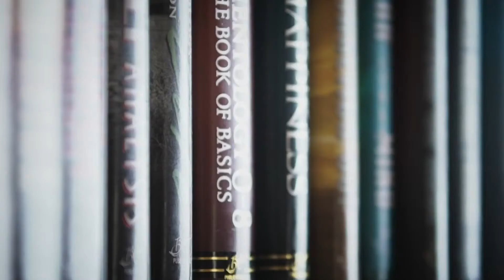Muzi Mthabela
The multifaceted man of God Diving to the core of Muzi Mthabela on The Bar Magazine